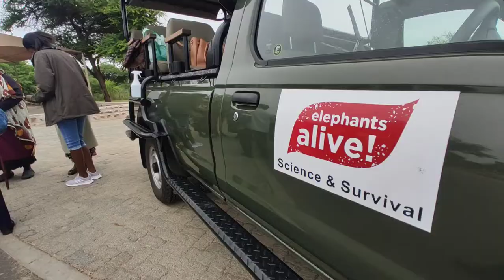Elephant Grandmothers have an early Christmas - sharing the joy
We happy to share in the joy our Ndlopfu Gogo (Elephant Grandmothers) had when we introduced them to the elephants we have been studying for years. Thank you to Neville Ngomane for the wonderful production and sharing of his talents learnt at Wild Shots Outreach. Enjoy!